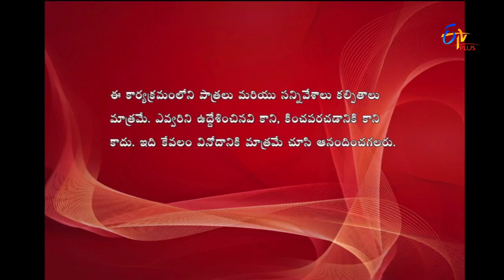Express Raja | Funny Bite 5 | 28th July 2017 | ETV Plus